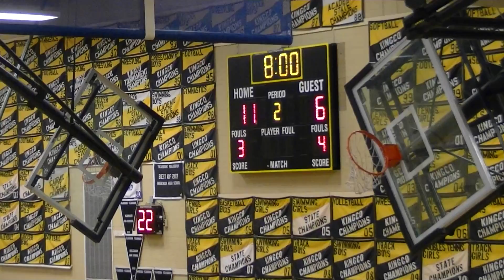Inglemoor v Eastlake 12/2/18 2nd qtr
Inglemoor v Eastlake 12/2/18 1st qtr